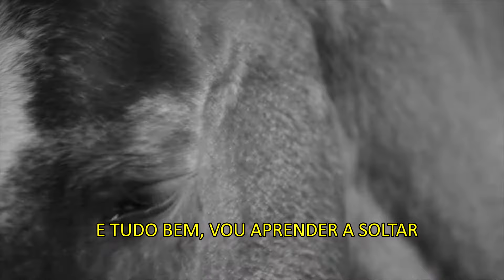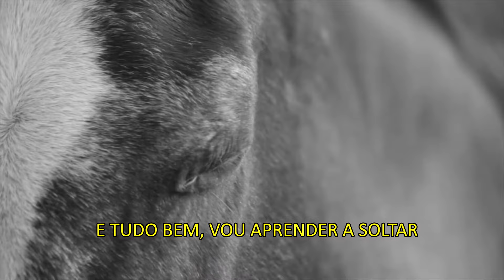Lara Rossato - Fevereiro (instrumental + letra)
Fevereiro
(Lara Rossato)

Eu sei que dá medo esse abismo que eu sou
Você fez bem em não dar um passo a mais
Sorte que alguém aqui soube usar a razão
E assim nos protegeu de um terrível final

Deixemos inacabado
Estamos já condenados, nós dois
A sermos um pro outro, nada!

E tudo bem, vou aprender a soltar
É que eu queria viver depressa
Eu sinto a vida passar
E tudo bem
Não acompanho teu passo lento
Mas cada um tem seu próprio tempo
E talvez não seja pra agora
Vou aprender a respirar e a contar os segundos
Obrigada por me mostrar que eu não posso ter tudo

Você fez bem em não querer se jogar
E perdoa a indiscrição, eu nunca fui tão sincera
É que a minha intenção talvez nem fosse ficar

Producer: Nelcy Vargas